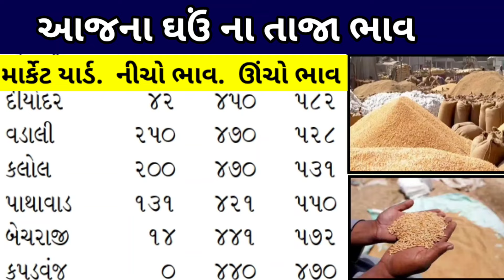ghav na bhav | 29-04-2024 | live ઘઉં ના ભાવ 2024: | નવા ઘઉં ની હરાજી |live wheat trading in APMC